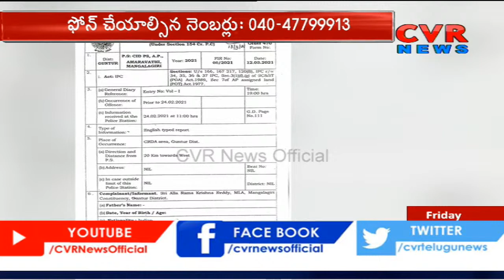Public Talk on CID Notice to Chandrababu Naidu | Alla Ramakrishna Reddy | CVR Public Talk